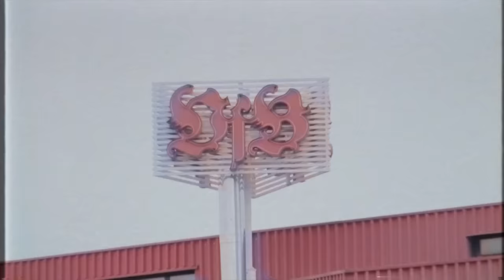VfB Stuttgart 03/04: Magath lässt die jungen Wilden kotzen & schweigt sie zur Manchester-Sensation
Der VfB Stuttgart und "die jungen Wilden": Anfang der 2000er schreibt Felix Magath mit einer verjüngten Stuttgarter Mannschaft eine Erfolgsgeschichte. Ex-Keeper Timo Hildebrand erzählt exklusiv im Interview unglaubliche Anekdoten zu Magath und seinen martialischen Methoden und schwärmt von der Sensation in der Champions League gegen Manchester United.

Stuttgart im Jahr 2002 – ein Standort der Solidität, Ordnung und Wirtschaftskraft - wird Anfang der 2000er durchgewirbelt von einer Horde - von „jungen Wil-den“.
Der Orkan VfB Stuttgart fegt aus der Schwaben-Metropole über Deutschland hinweg – durch ganz Europa. Die Methoden des Felix Magath – gefürchtet und doch erfolgreich.
Underdog Stuttgart gewinnt in der Champions League sensationell gegen die Übermannschaft Manchester United.
2001 rettet Magath den VfB Stuttgart am vorletzten Spieltag vor dem Abstieg. Der Europameister von 1980 hatte zuvor auch den 1. FC Nürnberg, Werder Bremen und Eintracht Frankfurt im Tabellenkeller übernommen – nach dem Klassenerhalt mit dem VfB sollte auch für Magath eine neue Zeitrechnung beginnen.
In der Saison nach dem Fast-Abstieg führt Magath die Schwaben auf Rang 8 – schenkt jungen Spielern wie Aleksandr Hleb, Christian Tiffert oder Andreas Hinkel das Vertrauen.